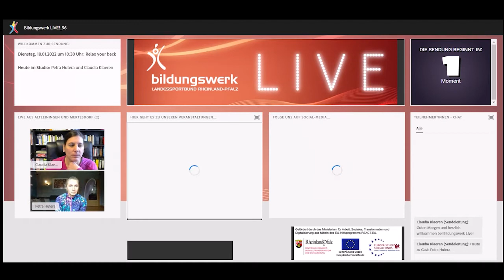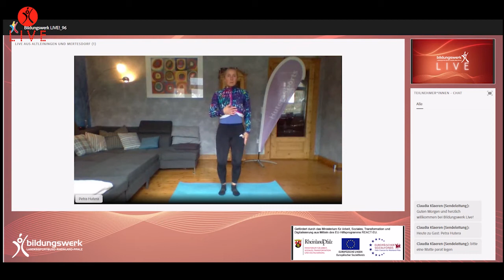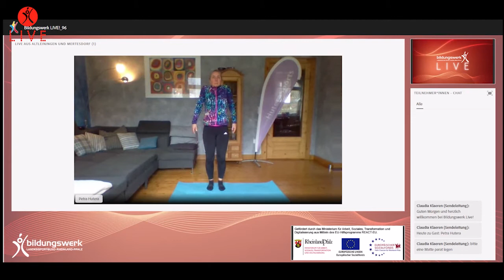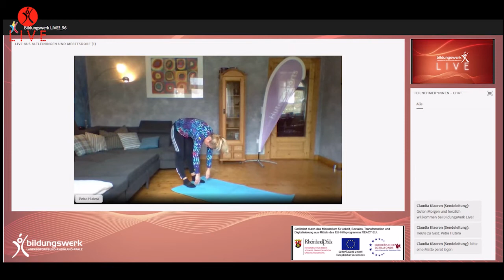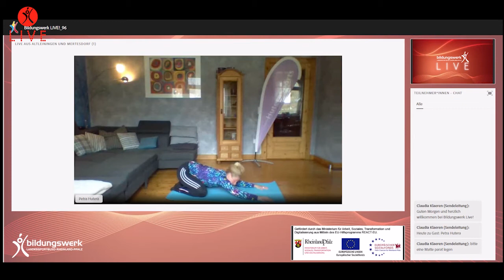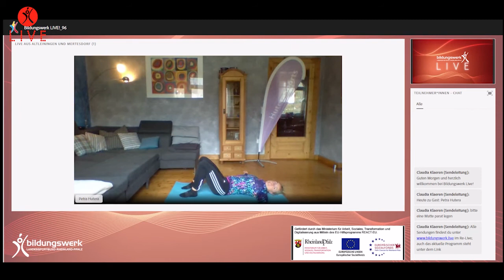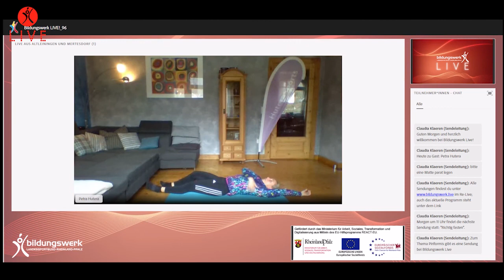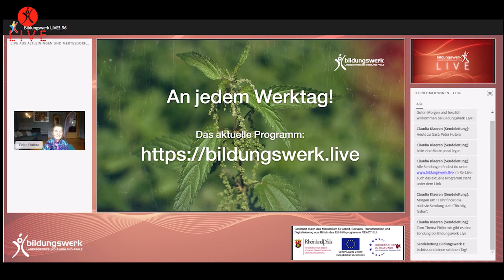Relax your back, Sendung vom 18.01.2022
Entspanne deinen Rücken mit unserer Referentin Petra Hutera. Stehen, gehen und vor allem Sitzen beansprucht deine Rückenmuskulatur im Alltag kontinuierlich. Mit der heutigen Sendung gönnst du dir ruhige Dehnungsübungen vor allem für deine Wirbelsäule. Bitte lege dir eine Matte bereit.